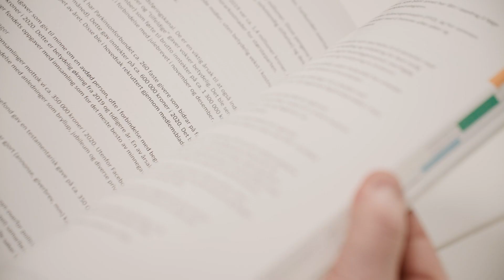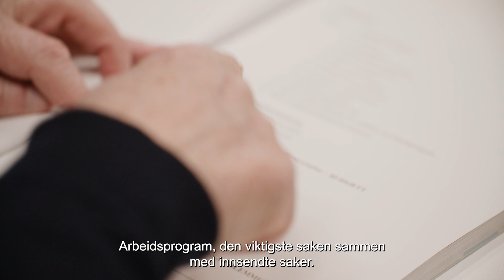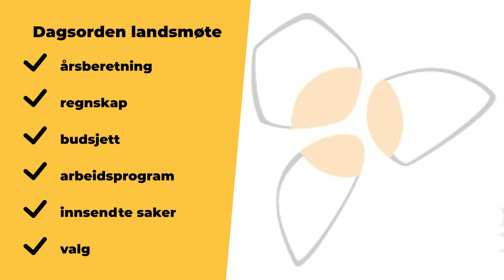Landsmøte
Her kan dere se en illustrasjonsfilm med gode råd og tips om hvordan et landsmøte blir gjennomført.

Takk til Stiftelsen Dam for prosjektstøtte!
Produsert av Filmkonsulentene for Norges Parkinsonforbund.